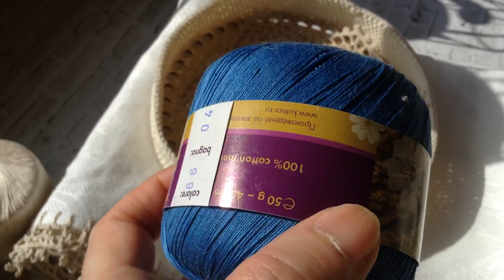для загадочной леди#Пряжа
Новыйпроект Подарок для загадочной леди# Пряжа Скатертькрючком#Расчетпряжи#Красивейшиймотивкрючком мой канал ? Вязание с Еленой Ситниковой Благодарю за просмотр рекламы на моем канале! Если вы хотите и у вас есть возможность поддержать меня материально , карта Сбербанка 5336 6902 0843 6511 до 07/21 яндекс деньги moon1105 кошелек № 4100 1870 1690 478 вязание вязаниеспицами простойузор спицы крючок дляначинающих спица вязаниеселенойситниковой еленаситникова ситникова Новыйпроект Подарок для загадочной леди# Пряжа Скатертькрючком#Расчетпряжи#Красивейшиймотивкрючком